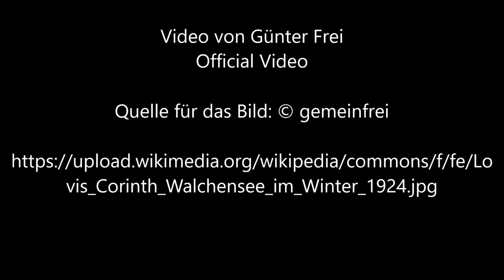Walchensee im Winter von Lovis Corinth - Video von Günter Frei (Official Video)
Lovis Corinth malte dieses Aquarell 1924  im Format  43  x 48,8  cm.
Walchensee im Winter von Lovis Corinth

“    Artist
Lovis Corinth  (1858–1925) Blue pencil.svg wikidata:Q157610 s:de:Lovis Corinth q:en:Lovis Corinth
Title
Deutsch: Walchensee im Winter
Date  1924
Medium  Aquarell und Deckweiß
Dimensions  43 × 48.8 cm (16.9 × 19.2 in)
Collection  Stuttgart, Grafische Sammlung in der Staatsgalerie Stuttgart